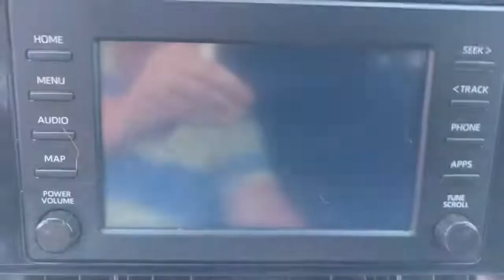2019 Toyota RAV4 Hattiesburg, Lumberton, Sumrall, Ellisville, Wiggins, MS P6600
Magnetic Gray Metallic Used 2019 Toyota RAV4 available in Hattiesburg, Mississippi at Toyota of Hattiesburg. Servicing the Lumberton, Sumrall, Ellisville, Wiggins, MS area.